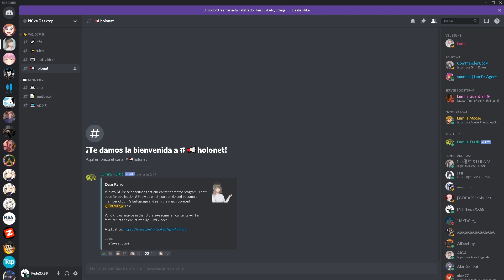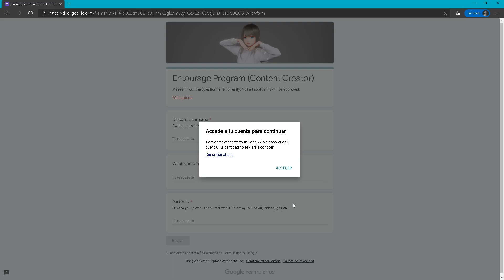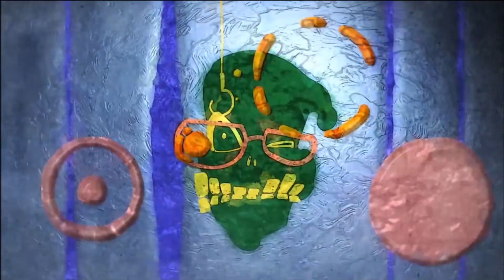Lumi Nova Desktop abre inscripción para Creadores de Contenido | CC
Mi Discord ID:
FedeXX58#2473

Idea del personaje de FedeXX58 en cualquiera de sus aspectos:
FedeXX58

Creador del chibi 2D:
Jordan Biglieri